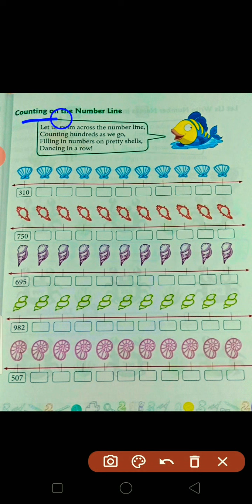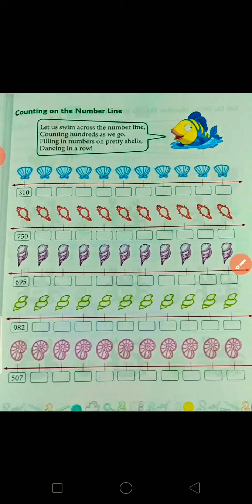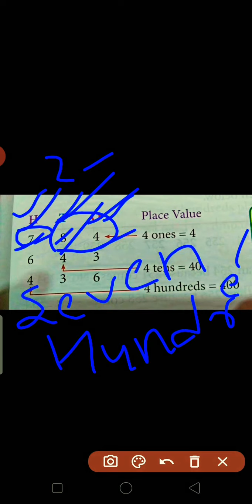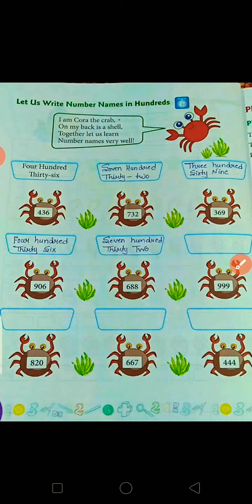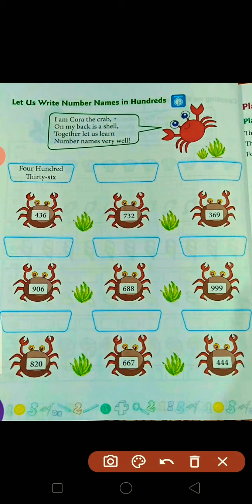ll CLASS -2nd ll MATHS ll CHAPTER-1ll ll PAGE NO. 13 ll COUNTING ON THE NUMBER LINE ll